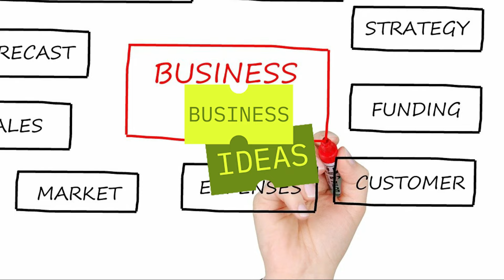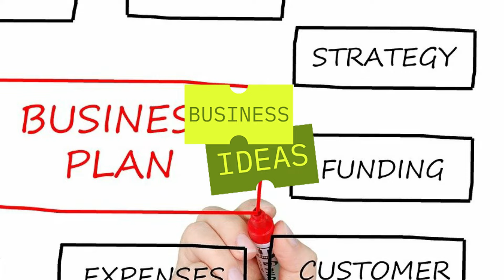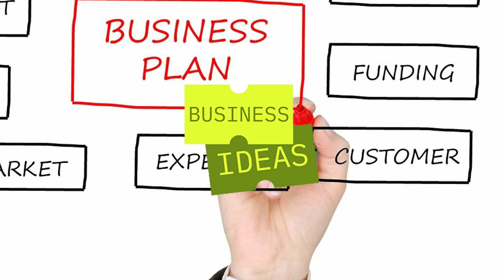സിമ്പിൾ പ്രോഡക്റ്റ്; സിമ്പിൾ ഐഡിയ | low investment business | apple jam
businessideasmalayalam2024 businessmalayalam zeroinvestmentbusinessideas സിമ്പിൾ പ്രോഡക്റ്റ്; സിമ്പിൾ ഐഡിയ | low investment business | apple jam